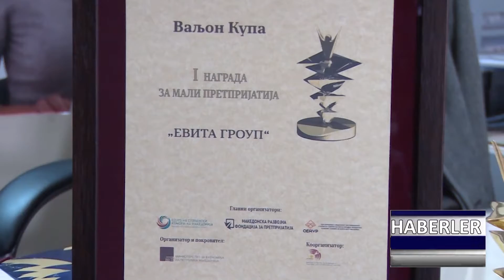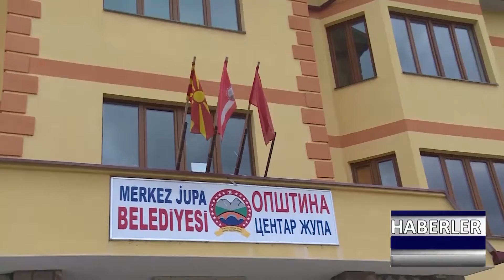DNEVNIK TR 20 12 2018